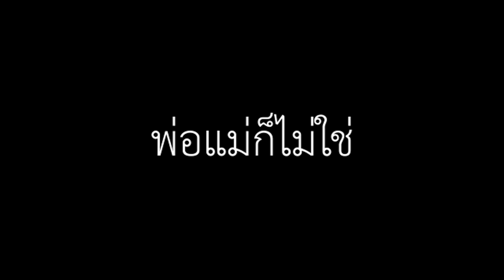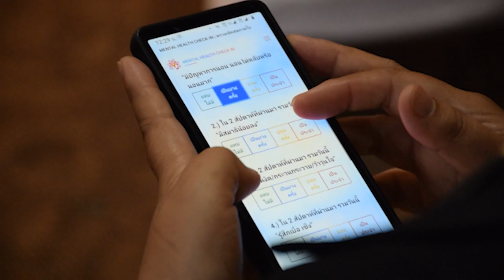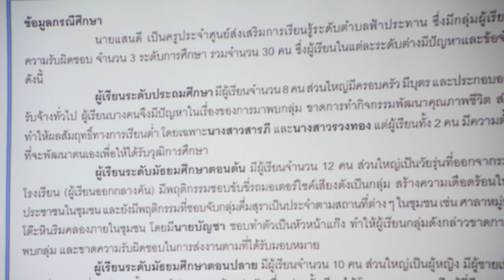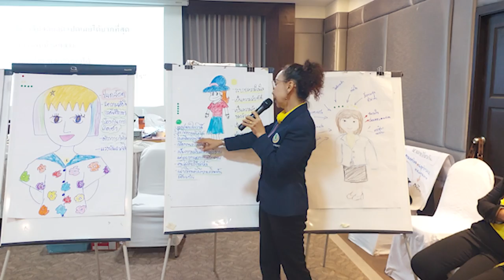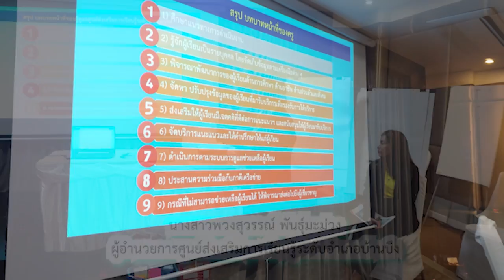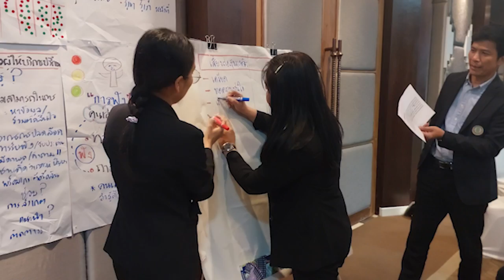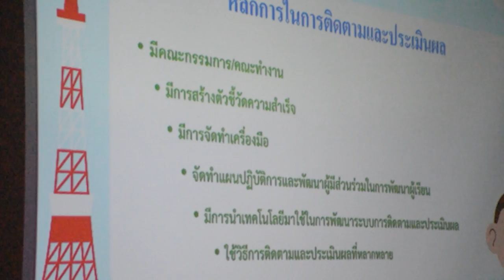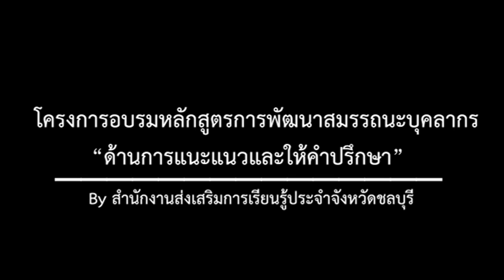โครงการอบรมหลักสูตรการพัฒนาสมรรถนะบุคลากรด้านการแนะแนวและให้คำปรึกษา